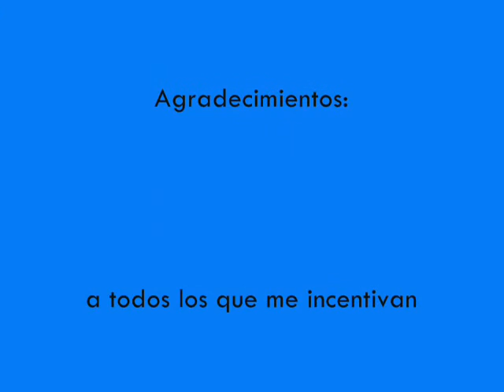Nueva Córdoba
Edificios de Nueva Córdoba- sólo una pequeña muestra...